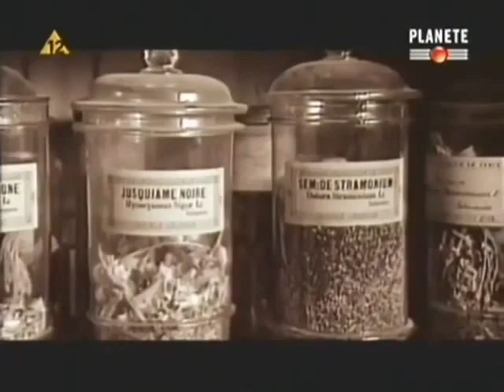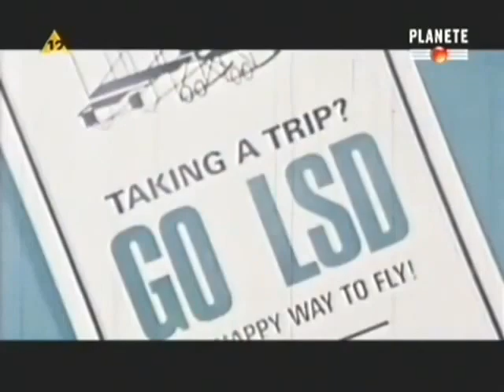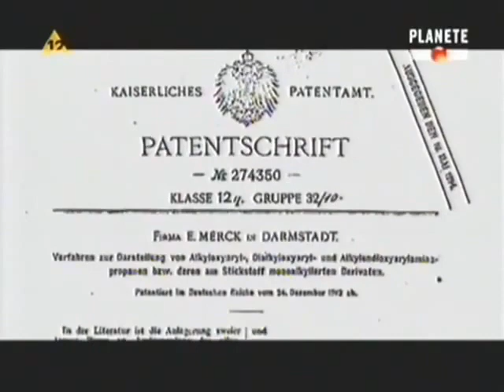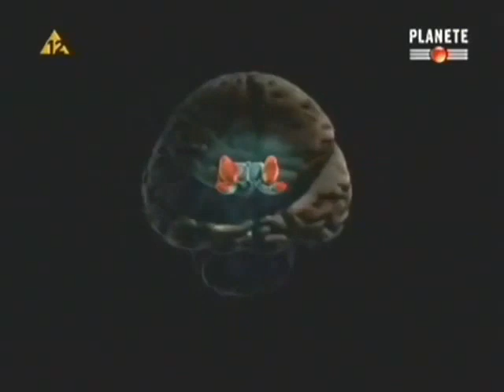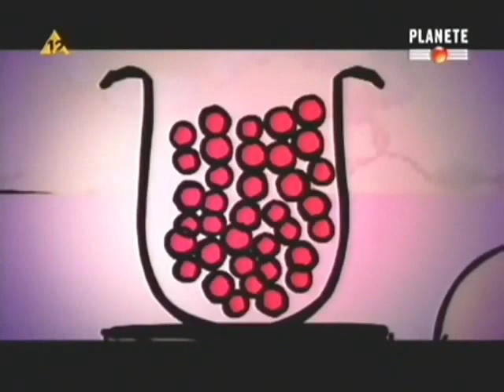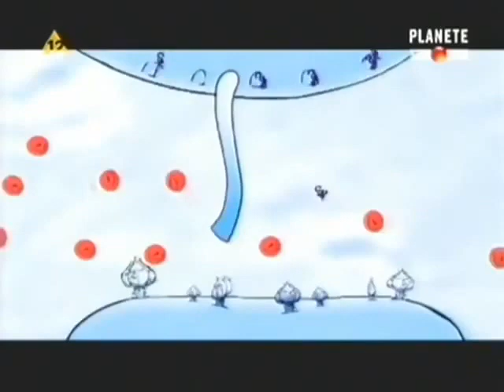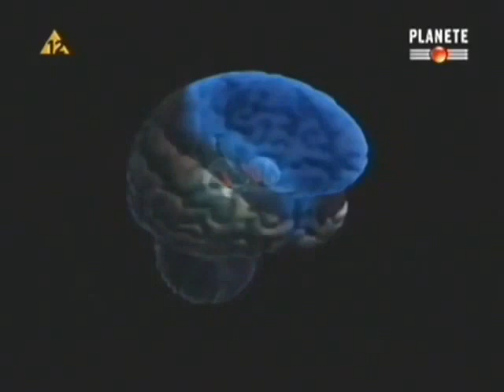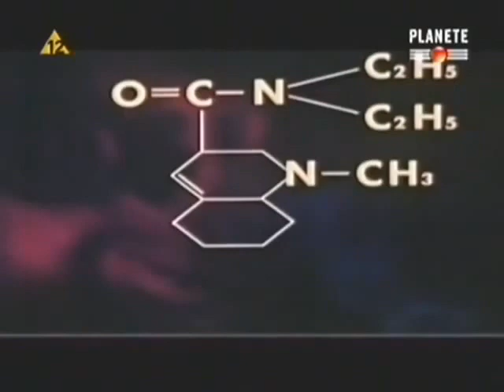PSYCHODELIKI - Halucynogeny i Ekstazy. Alchemia Świadomości Dokument Lektor PL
Psychodeliki, rzadziej halucynogeny serotoninergiczne, psychedeliki (gr. psyche ‘dusza’; delos ‘ujawnić’, ‘objawić’) – grupa substancji psychoaktywnych wywołujących zmiany percepcji, świadomości, sposobu myślenia oraz sposobu odczuwania emocji. Chociaż ich dokładny mechanizm nie jest zrozumiany, uważa się, że psychodeliki wytwarzają swoje charakterystyczne działanie przez wiązanie do serotoninowych receptorów (5-HT), a zwłaszcza podtypu 5-HT2a. Serotonina odgrywa wiele kluczowych ról w ludzkim ciele i jest kluczowym neuroprzekaźnikiem zaangażowanym w funkcjonowanie i regulację percepcji sensorycznej, zachowania, nastroju, poznania i pamięci.

Psychodeliki od innych substancji psychoaktywnych (stymulantów, depresantów) odróżnia to, że nie wpływają bezpośrednio na znane nam stany umysłu, ale indukują doświadczenia zdecydowanie różne od zwykłego stanu umysłu. Doświadczenia te często są porównywane do odmiennych stanów świadomości: transu, medytacji, marzeń sennych.

Film ten nie ma na celu promowania środków psychodelicznych, oraz propagowania narkomani. Materiał ten ma charakter edukacyjny.